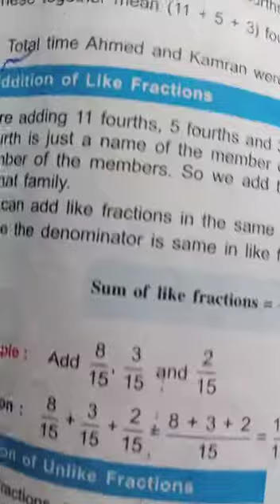shorts.by our introduced Musa) Haroon)😂😊